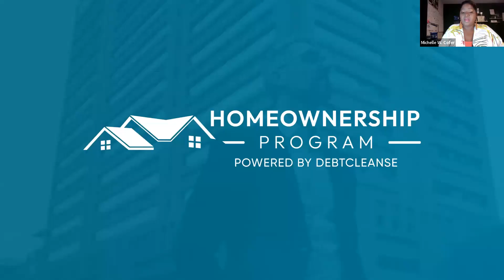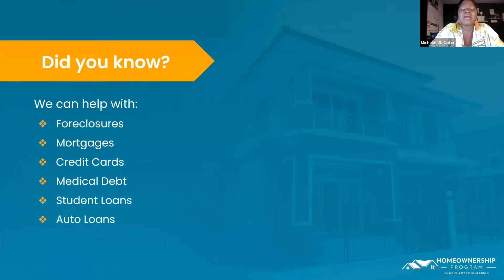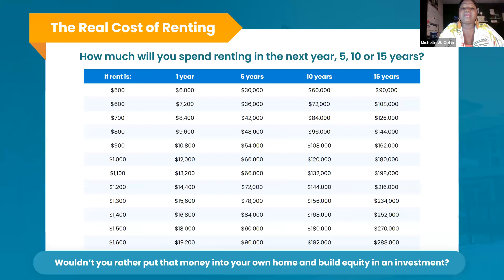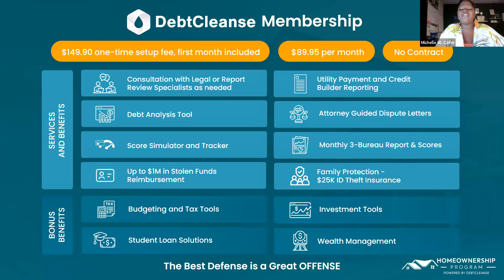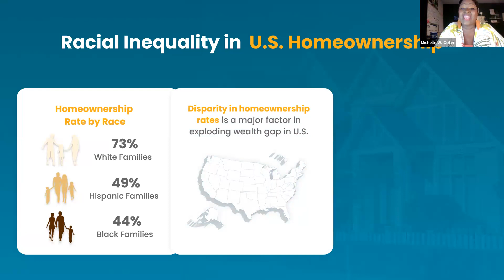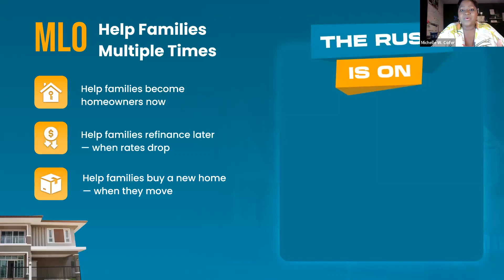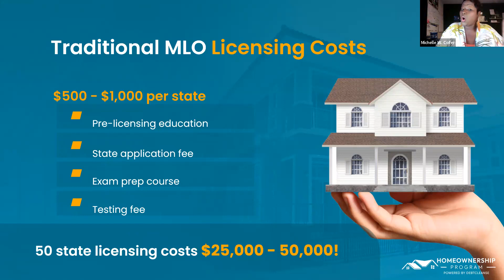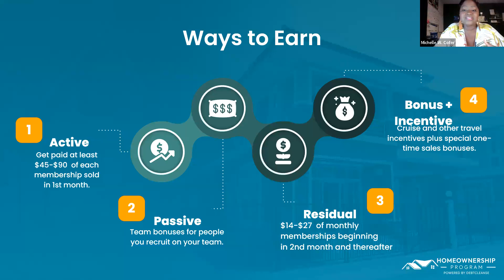75 For ALL HOMEOWNERSHIP INITIATIVE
Tune in to learn why Realtors, Insurance Pros, Tax Pro, Entrepreneurs, Pastors & Community Leaders are joining this movement to bring HOMEOWNERHIP & WEALTH EQUALITY TO AMERICA. THIS RARE OPPORTUNITY is disrupting the Real Estate space so tune in to hear how.